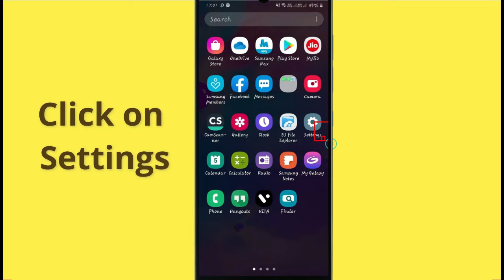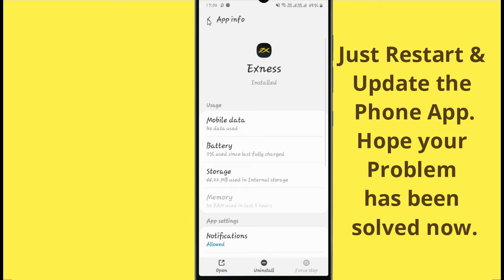Fix Exness App Black Screen Error Problem Solved in Android & Ios - Exness App screen issue solved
Video is very helpful to fix Black screen errors in Exness app or not working on your mobile phone. Please follow the same procedure which is very helpful for resolving this problem to run the app again.